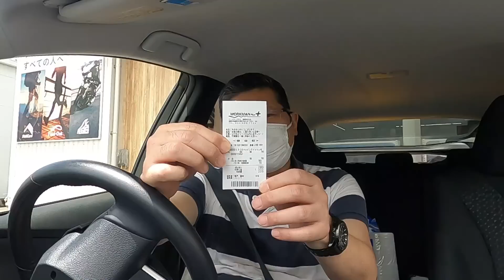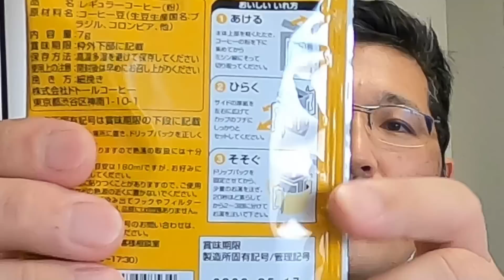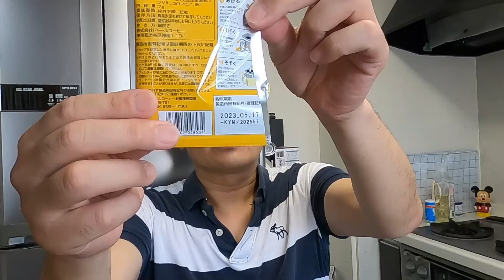ワークマンで買った服。 独身とも50代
初めて行った、ワークマン！
UNIQLOとまでは行かないが、種類が豊富で驚いた。
ポロシャツはあまりないけど、ズボンその他は充実してた。😀
ワークマンがうける訳、少し解った気がした！